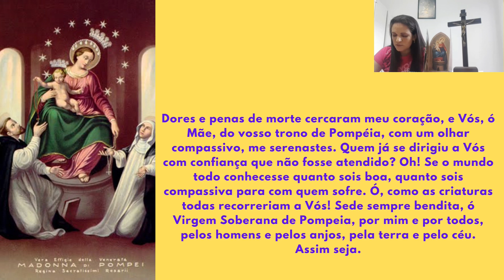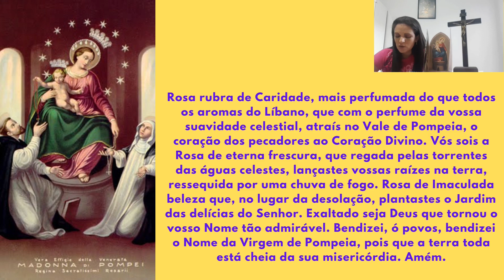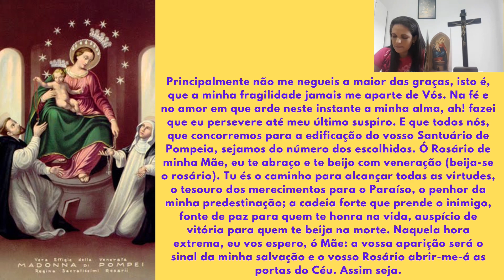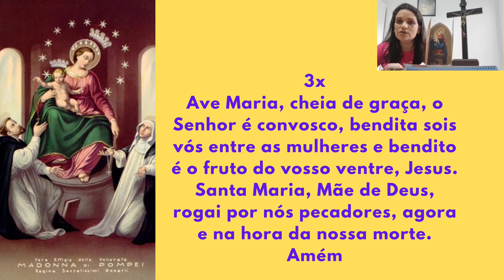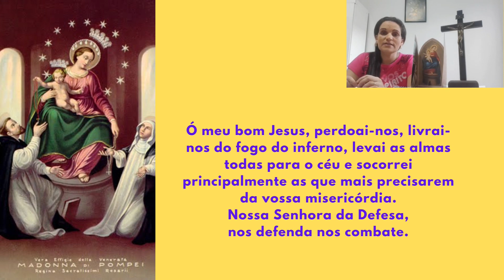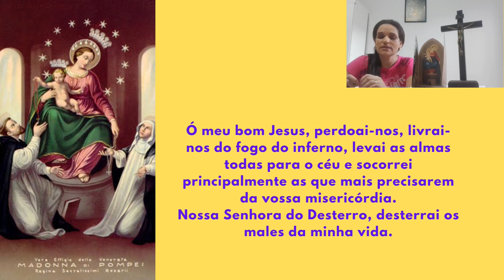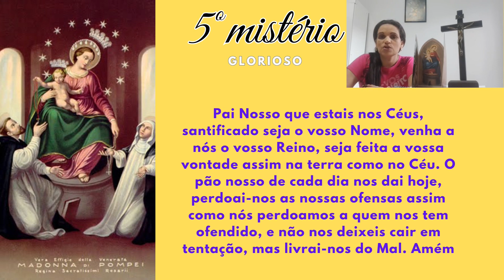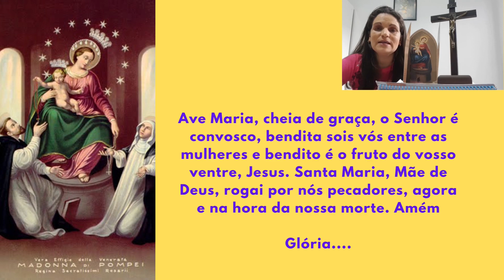30° dia - Novena de Nossa Senhora de Pompeia | Provérbios 8,20-31 | Santo terço mistério gloriosos.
Novena de Agradecimento de Pompeia